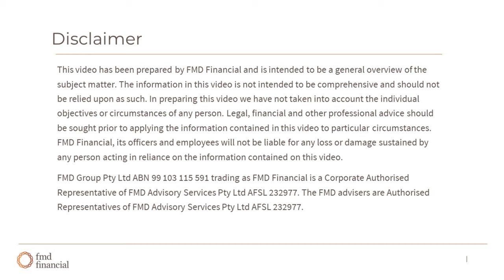Monthly Economic Wrap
A quick round-up of January market news with FMD Head of Investments, Jeremy McPhail and CEO, Lee Wapling.